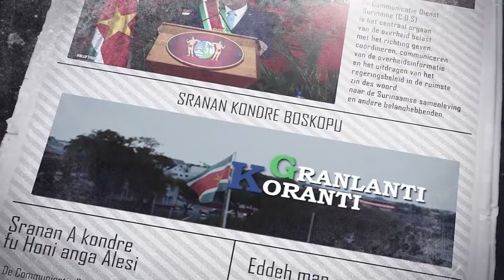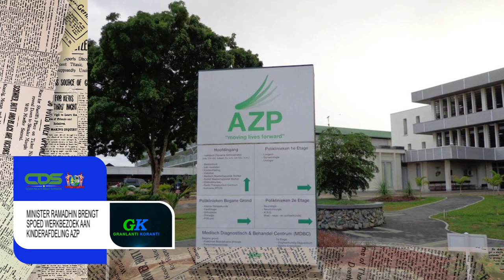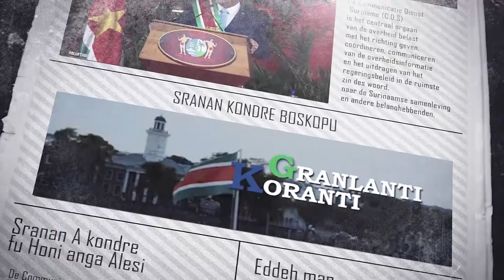𝔾ℝ𝔸ℕ𝕃𝔸ℕ𝕋𝕀 𝕂𝕆ℝ𝔸ℕ𝕋𝕀 (SRANAN) DD 15 SEPTEMBER 2021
De onderwerpen in deze aflevering zijn:
-Samenwerkingsakkoorden bereikt in Nederland
-Minister Ramadhin brengt spoed werkbezoek aan kinderafdeling AZP
-Subjectsubsidie op babyvoeding in December